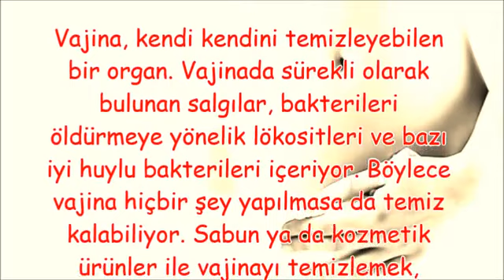Vajina’nın kendi kendini temizleme özelliği vardır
Vajina’nın kendi kendini temizleme özelliği vardır,VAJİNA TEMİZLİĞİ NASIL YAPILMALI,vajina tüy temizliği,vajina temizliği nasıl yapılır video,ilişkiden sonra vajina temizliği,vajina temizliği sirke,özel bölge temizliği yöntemleri,vajina temizliği ağda,rahim içi temizleme nasıl yapılır,rahim temizleme kürü